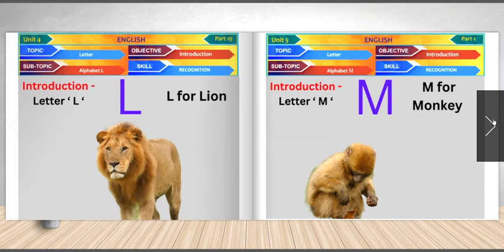Smart Interactive Book ( J-R )